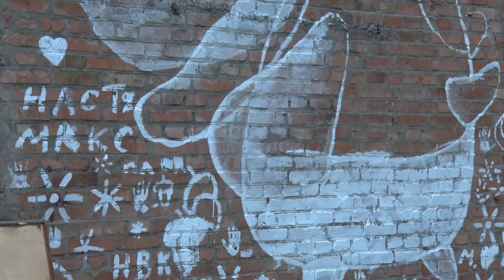У Дніпрі створюють мурал «Ми — діти темного дуба»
У Дніпрі створюють мурал «Ми — діти темного дуба». Його почала малювати дніпровська майстриня разом з вихованцями художньої студії. У якості майданчика організатори обрали будівлю на території Суспільного у Дніпрі. Деталі у наших кореспондентів.